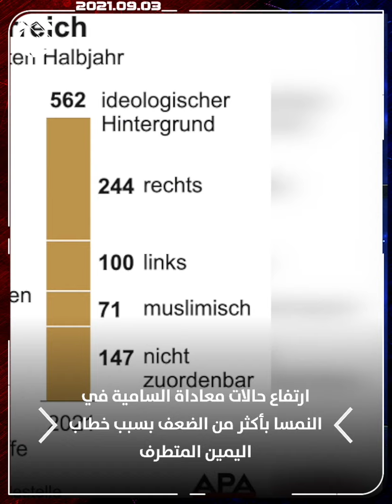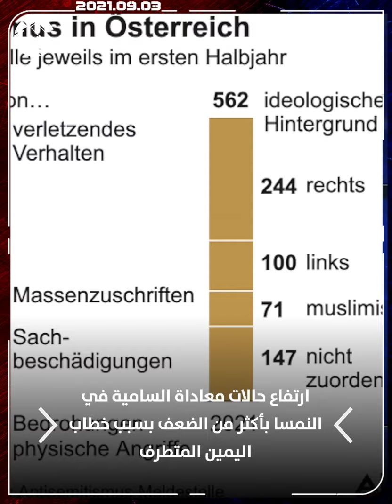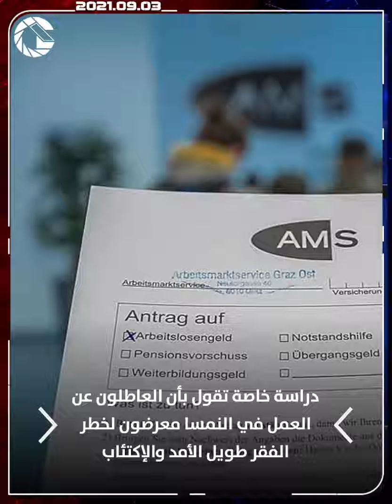أخبار النمسا: دراسة خاصة تقول بأن العاطلون عن العمل في النمسا معرضون لخطر الفقر طويل الأمد والإكتئاب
ÖNA أخبار النمسا: دراسة خاصة تقول بأن العاطلون عن العمل في النمسا معرضون لخطر الفقر طويل الأمد والإكتئاب
تقديم: بثينة سلّام